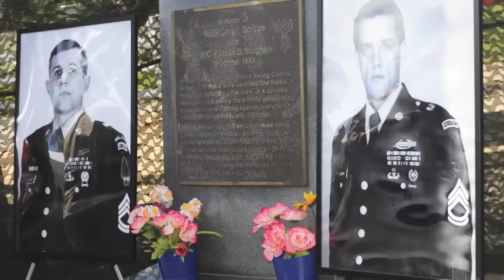From Real Heroes' Perspective: Action Movies and Spec Ops Vets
Make sure you have legal protection! Visit our friends at CCW Safe.

Retired Spec Ops veterans Dave and "Dutch" talk action movies--what they get right and wrong.

VIDEO EQUIPMENT WE USE:
- Sony Alpha FX6 Camera
- Sony Alpha FX3 Camera
- Sony FE 24-70 mm Lens F2.8 G Master
- Ronin-S Gimbal
- GoPRO Hero 11
- GoPRO Max
- Insta360 Go 3
- Sennheiser EW 112P G4 Lav Mics
- Rode Microphones Wireless GO II